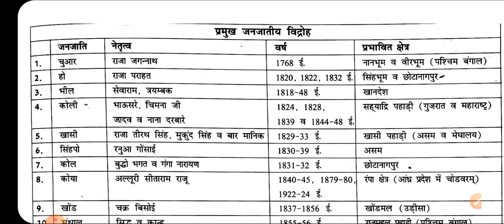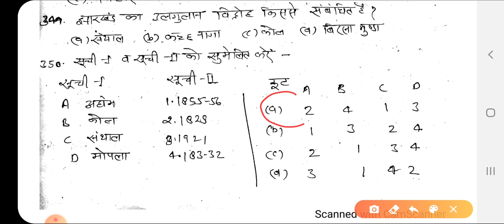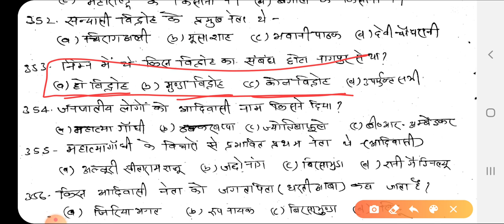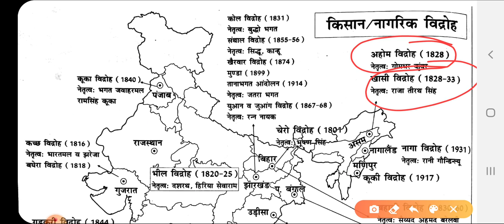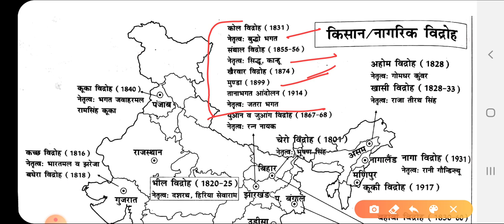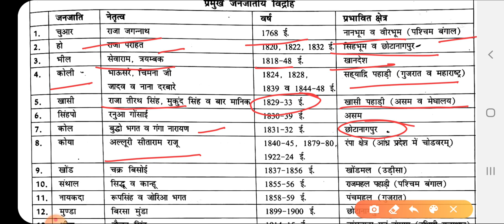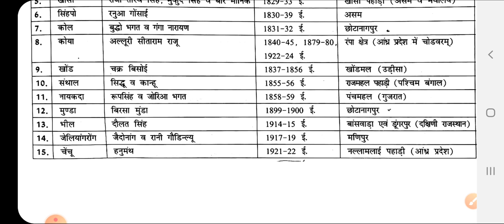1000 IMPORTANT /UPPCS 2020/ GS QUESTIONS | GS BY-RANJEET SIR |UPSC|UPSSSC| RAILWAY|SSC|RO/ARO| UPP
this vedio usefull for NTPC,RAILWAY ,POLICE,SSC,PATWARI, RRB JEE, BANK,CDS, NDA, AND OTHER ONE DAY EXAM